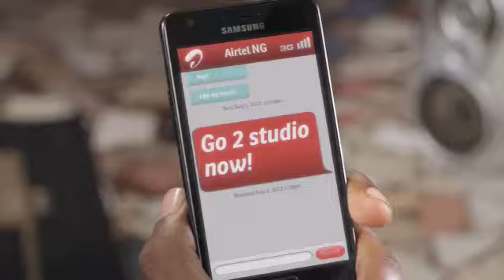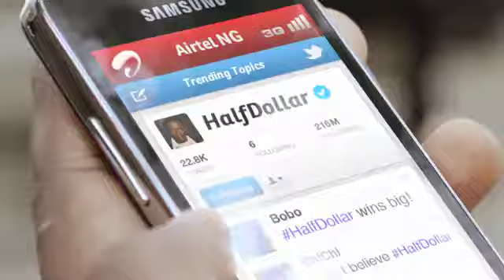Airtel Half Dollar, the complete story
The PADI NA GOOD THING O initiative from Airtel strives to bring together the Nigerian youth and help them achieve success via the Airtel Network.